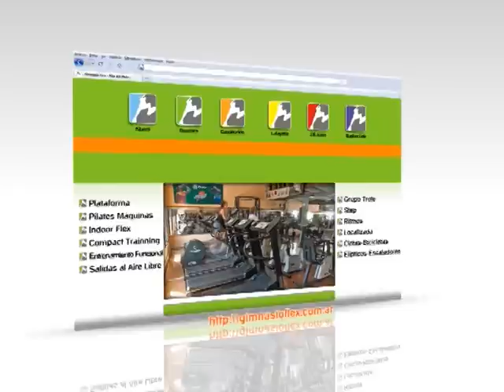F&S #192 - 2/4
Fitness | Areas Funcionales - Consumo máximo de O2/VO2 Max (PEF José Slamon -
Indoor Cycle)